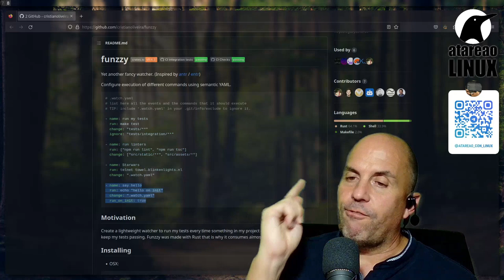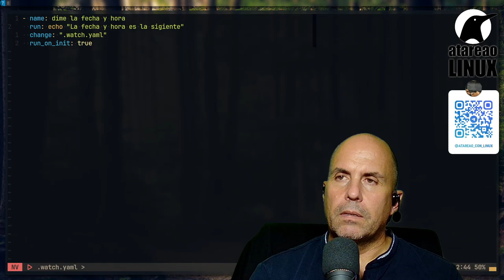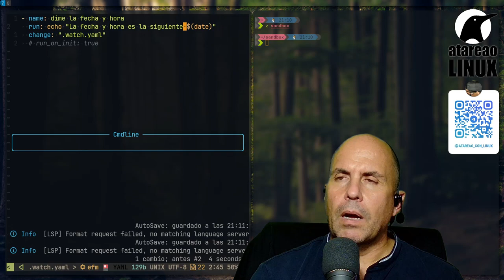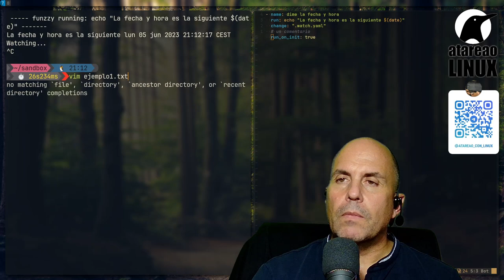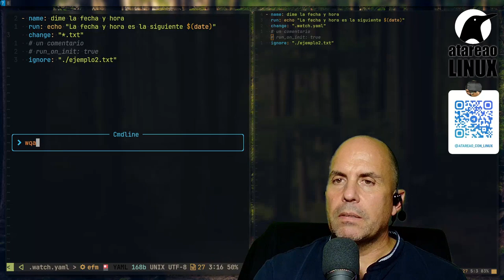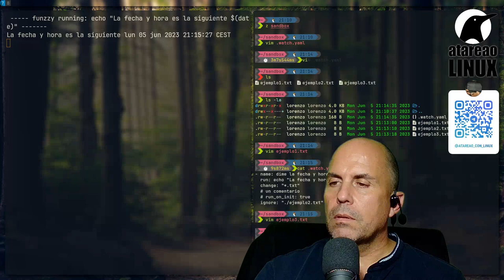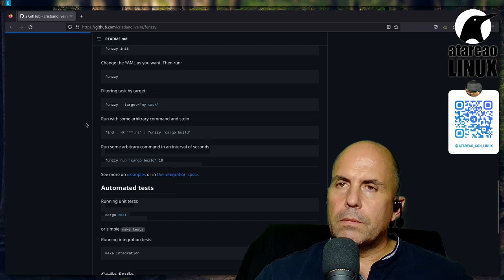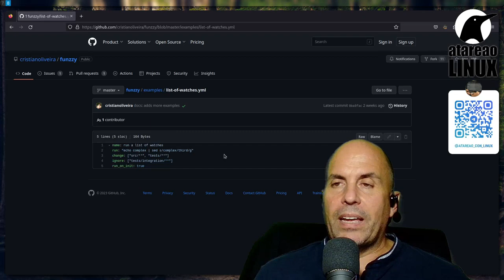Ejecuta acciones en Linux cuando tus archivos se modifiquen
¡Bienvenidos a nuestro canal de YouTube! En este vídeo, exploraremos Funzzy, una poderosa herramienta diseñada para simplificar tu proceso de pruebas en proyectos de desarrollo y para ejcutar acciones en linux cuando tus archivos se modifiquen. Funzzy es un observador ligero y eficiente, desarrollado con rust , que se encargará de ejecutar tus pruebas automáticamente cada vez que detecte cambios en tu proyecto.

Ya no tendrás que preocuparte por olvidar ejecutar tus pruebas manualmente. Funzzy se encarga de mantener tus pruebas en orden, asegurando que tus cambios no introduzcan errores en tu código. Además, gracias a su implementación en Rust, Funzzy consume recursos mínimos al ejecutarse, lo que significa que no ralentizará tu flujo de trabajo.

En este vídeo, te mostraremos cómo instalar y configurar Funzzy, así como todas las características y ventajas que ofrece. Descubrirás cómo Funzzy puede ahorrarte tiempo y esfuerzo al automatizar tus pruebas y garantizar la integridad de tu código.

No pierdas más tiempo preocupándote por mantener tus pruebas en orden. ¡Únete a nosotros y descubre cómo Funzzy puede mejorar tu flujo de trabajo de desarrollo!